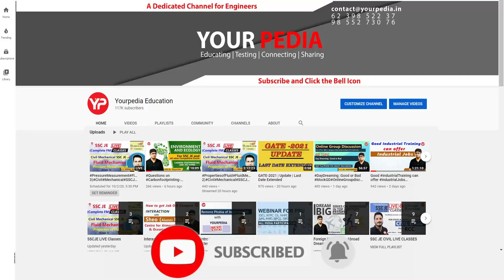Can Mechanical Engineers do MS in CSE in USA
YourPedia Global provides a comprehensive solution for students seeking to study abroad in Masters, PGDM, Direct PhD, PhD, and Post Doc programs. The platform offers a range of services, including GRE preparation, assistance in shortlisting universities, interactive webinars, and connecting students with potential roommates and friends while studying abroad. YourPedia Global is the go-to source for all your study abroad needs.

For all the Stages of your Study Abroad Journey, you get:

👨🏻‍🎓 Profile-Building Assistance
🌎 University Shortlisting
📧 Mailing to Professors
🎓 Application support
🗒️ Documentation guidance (SOP, LOR, Essay, Resume, SOR)
📝 Exam Preparation
💰 Financial Aid/Scholarship Guidance
🛄 Visa Guidance